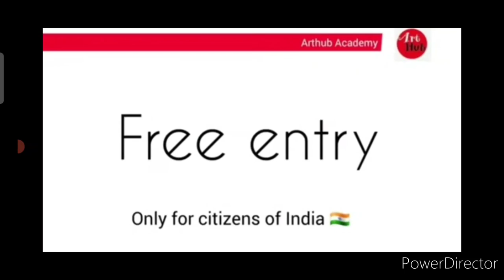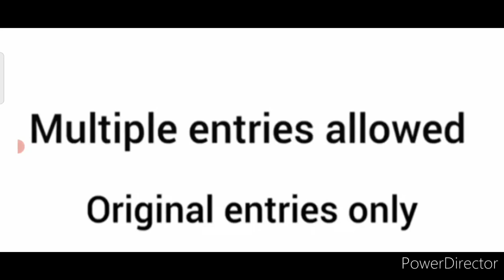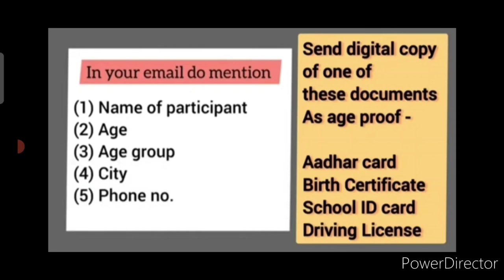Online Drawing Competition 2021 Free Entry November-December/ Win Exciting Prizes/ Art Competition🎁🤩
3 Best A4 size Drawing books set in affordable amount